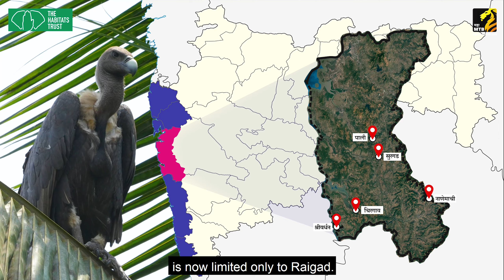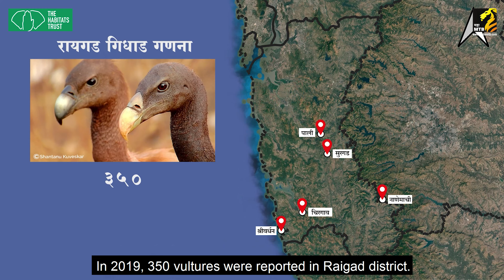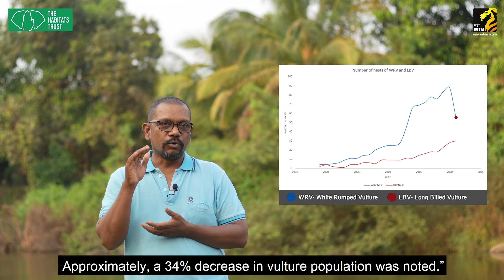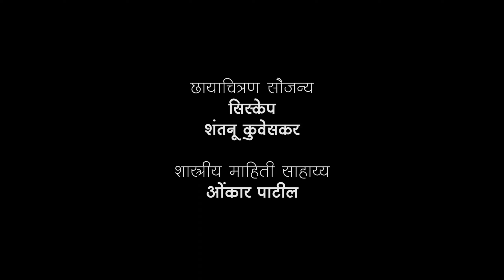व्यथा निसर्गाच्या स्वच्छतादूतांची vultures eating dead animals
The Indian vulture or Long-billed vulture (Gyps indicus) is a bird of prey native to the Indian subcontinent. It is an Old World vulture belonging to the family of Accipitridae.
vultures eating dead animals

Indian vulture is a keystone species in their habitats. It is a scavenging bird, feeding mostly from carcasses of dead animals and find carcasses exclusively by sight. It is a medium sized vulture with small semi-bald head with little feathers, long bill and wide dark colored wings. It breeds mainly on small cliffs and hilly crags in central and peninsular India.

It has been listed as Critically Endangered on the IUCN Red List since 2002, as the population has severely declined over the past few decades. Indian vultures died of kidney failure caused by diclofenac poisoning. Diclofenac was a common anti-inflammatory drug used in cattle which was passed on to the vultures when they scavenge the dead carcasses. The drug was banned in 2006 and the vulture numbers have started to steadily bounce back.

The bird shares its habitat with two other vulture species namely slender-billed vulture (Gyps tenuirostris) and white-rumped vulture (Gyps bengalensis) in some parts of its range.

व्यथा निसर्गाच्या स्वच्छतादूतांची | Vultures | Species & Habitats Awareness Programme | MahaMTB